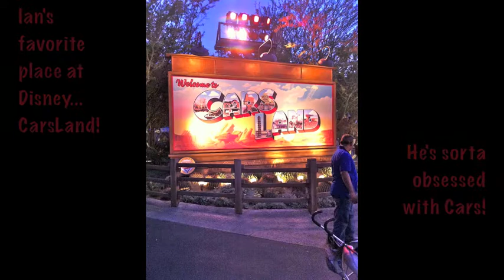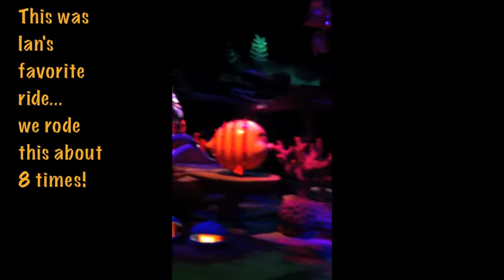1st Time At Disneyland!